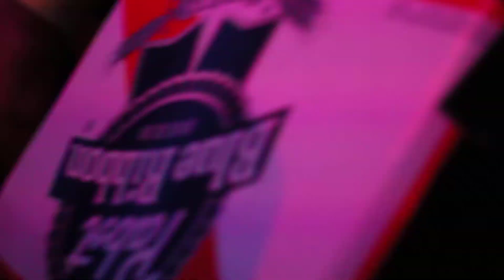Class of 86 "Phase Change" @Triple Rock Social Club, MN 8/1/14